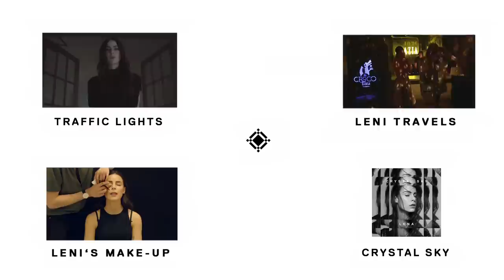Lena - Traffic Lights (Making of)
Heute nehm ich euch mit hinter die Kulissen zum Videodreh von „Traffic Lights“.

Lena - Traffic Lights (Official Video).

Die Single "TRAFFIC LIGHTS"